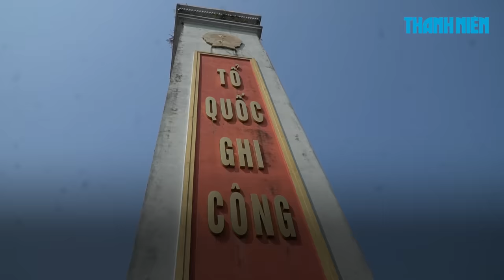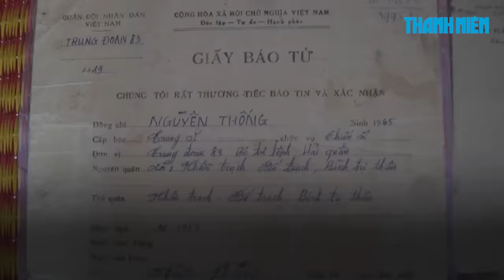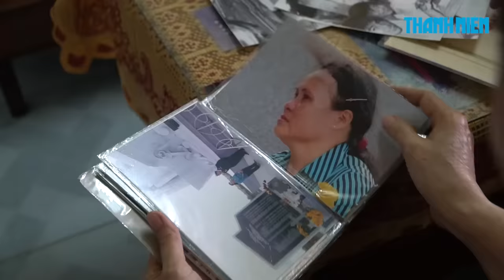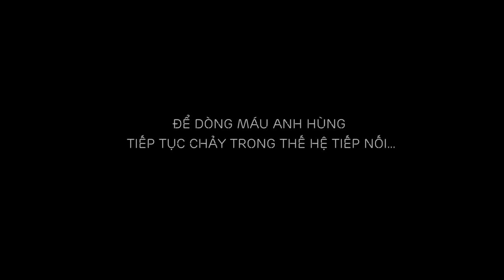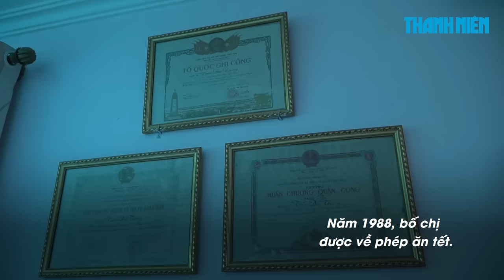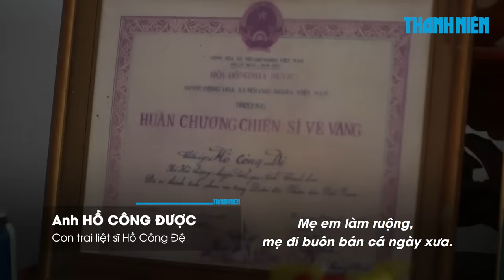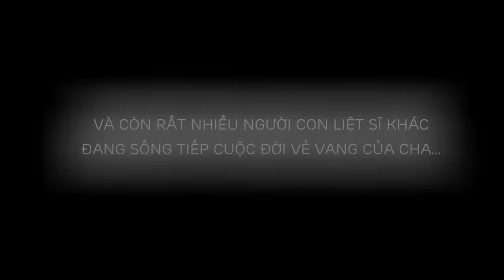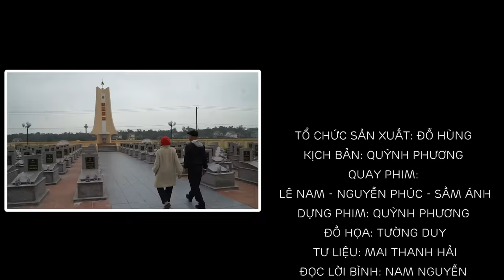GẠC MA 35 NĂM NHÌN LẠI: Dòng máu anh hùng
35 năm sau trận chiến đấu bảo vệ Trường Sa (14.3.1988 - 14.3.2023), thế hệ tiếp nối của các liệt sĩ hy sinh tại Gạc Ma đang sống tiếp cuộc đời vẻ vang của cha mình. Hãy cùng nhìn lại toàn cảnh trận Gạc Ma cách đây 35 năm và cuộc sống của những người ở lại qua những thước phim và hình ảnh mô phỏng do Báo Thanh Niên thực hiện.

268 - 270 Nguyễn Đình Chiểu, Phường Võ Thị Sáu, Q.3, TP HCM